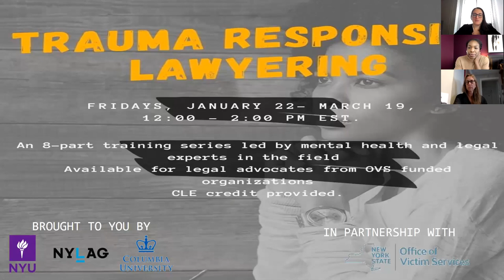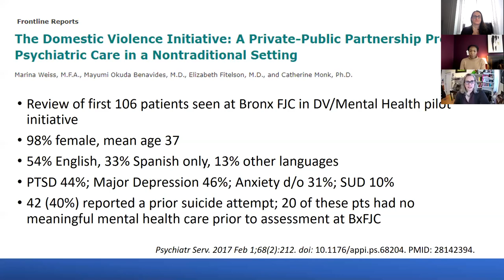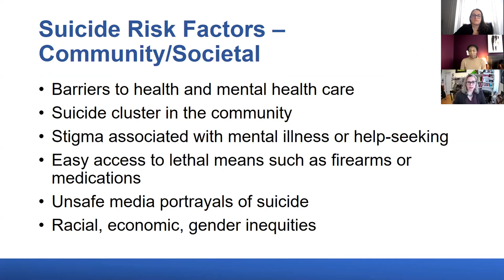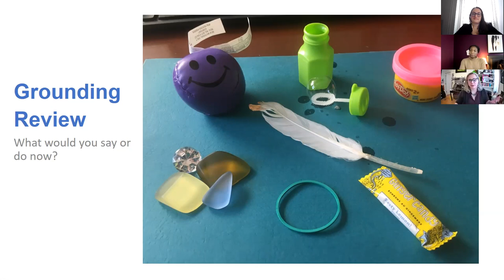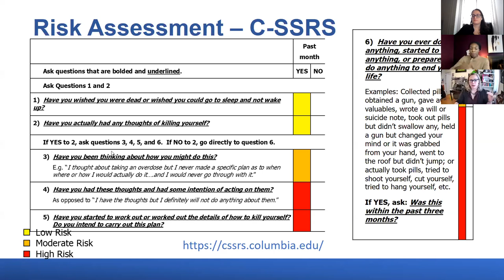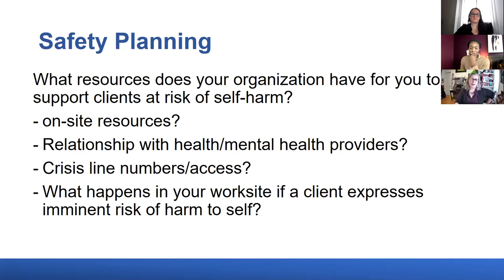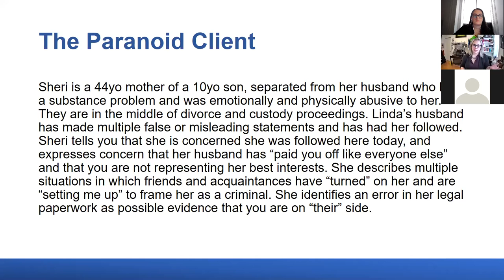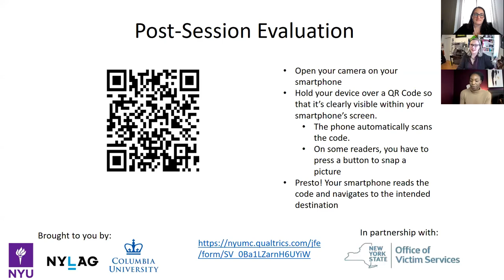Safety Assessments Virtual Training held on February 26, 2021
Training 5 in the Trauma Responsive Lawyering Series
Instructor: Dr. Elizabeth Fitelson
This session will apply information and skills gained in prior sessions to help advocates identify and respond to mental health crises and highrisk coping behaviors. This training is meant to focus on identification of and understanding the reasons behind symptoms and behavior, and will also address resources for clients.